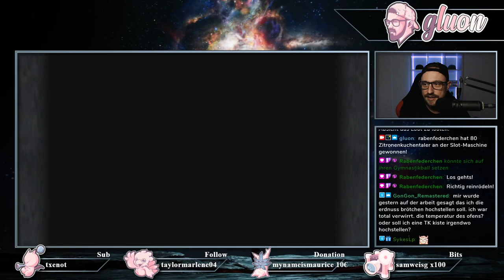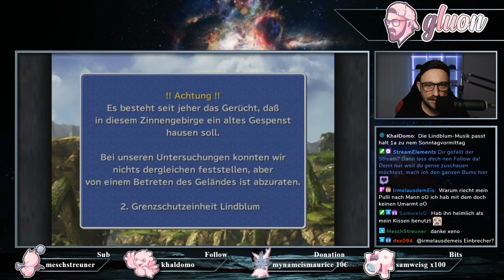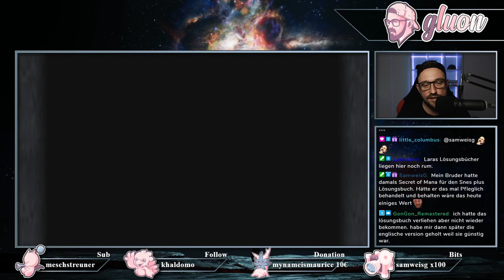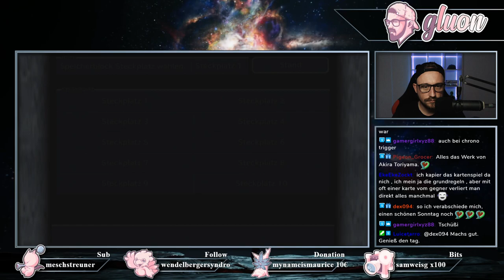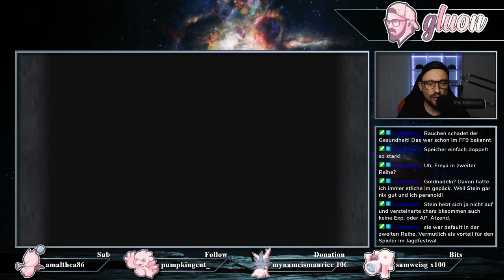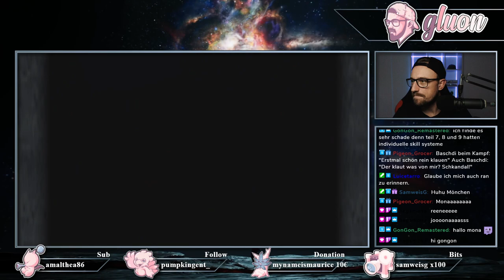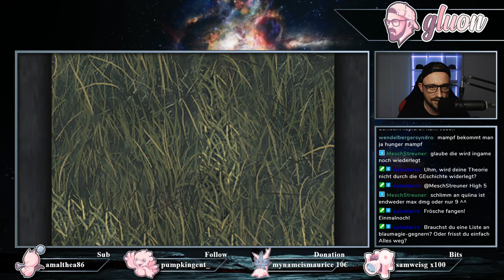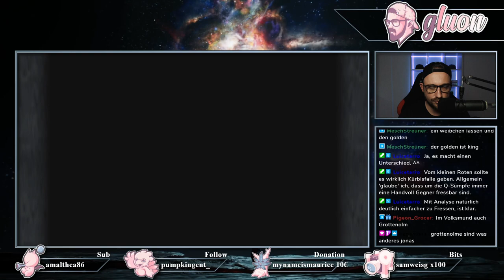Final Fantasy 9 - Nintendo Switch #3